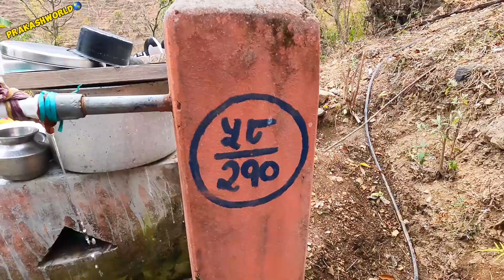Nepal 🇳🇵 village life# stay out of your anxiety 😟specialvlog